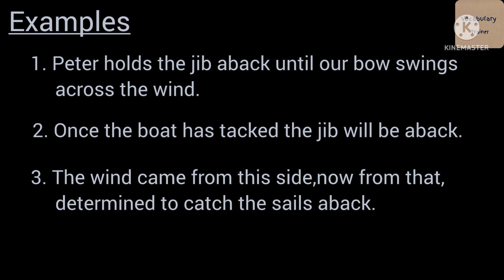'Aback' meaning,examples and its pronunciation.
Aback (adverb)

Meaning - toward the back /situated in back
                - having the wind against the
                  forward side of the sails

Hope you understand well this word.

Have a great day all guys!🤩